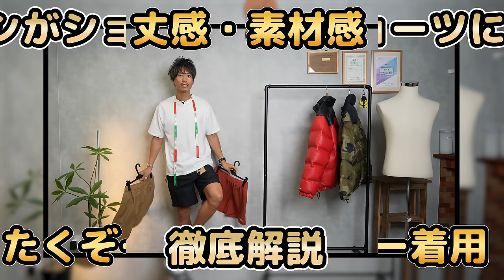ノースフェイスを代表するヌプシシリーズのショーツですが…買う前に見て！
○たくぞー
1989/06/16　奈良県出身
身長178cm体重69kg
2014年公立学校の教員として勤務。
2018年うつ病発症。
2018年退職後YouTubeスタート。